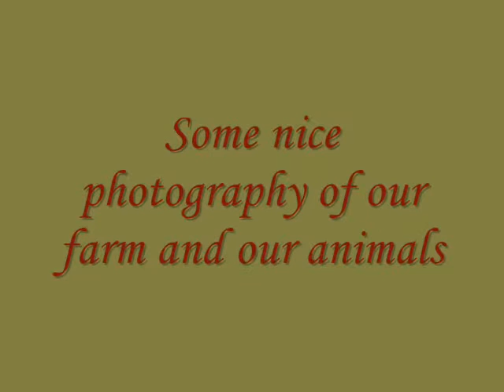Great nature, Great horses.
Some photos and video clips from our farm in the Andies. Great landscape and nice horseriding.
This is a re edition of the first video I ever made. I changed the music because of user rights concerns. It's a pity because Tchaikovsky was really great!